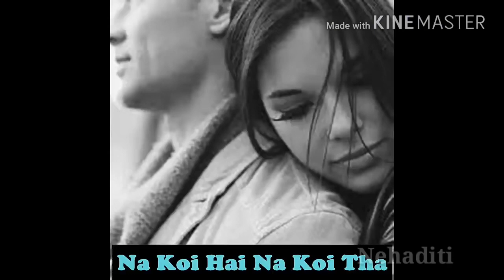K whatsapp status